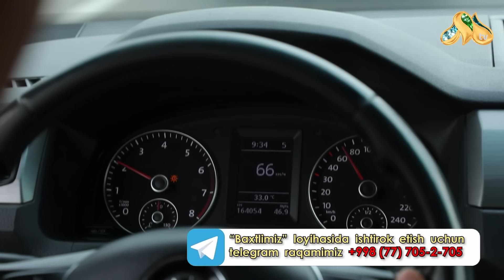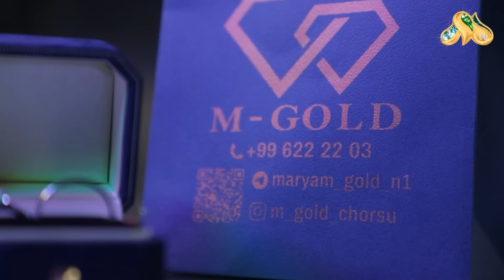“Erimdan ko’nglim qolib ketgan” Baxtlimiz